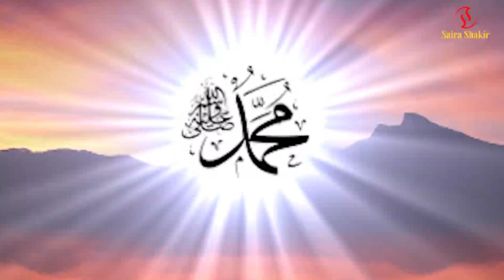Shab e Miraj un Nabi Special Naat Shareef || Saira Shakir